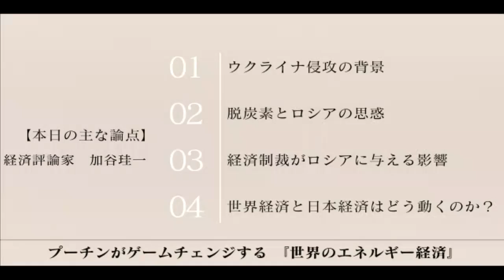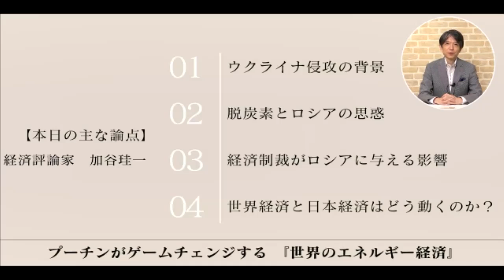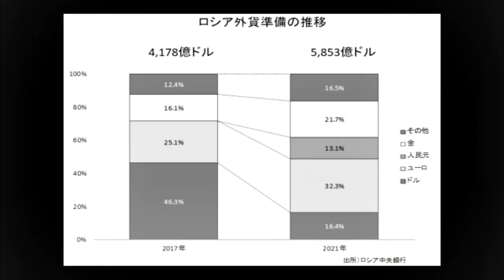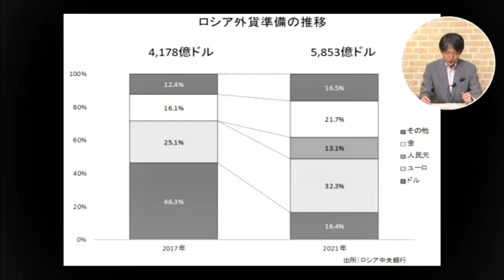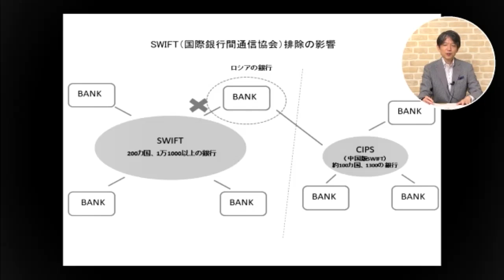「ロシア経済制裁の“不都合な真実”とは？」加谷珪一がウクライナ侵攻“と“危険な経済ゲーム”を解説 ダイジェスト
▼加谷珪一さんによるオンライン講義のフル視聴（72分）はこちらから（文藝春秋digital）
【フル動画】「プーチンがゲームチェンジする『世界のエネルギー経済』」加谷珪一氏オンライン講義

月刊誌『文藝春秋』の特集記事を中心に、
一流の作家や知識人による記事・論考を毎日配信中！
文藝春秋digitalでは、執筆陣のオンラインイベントも毎月開催中。
月額900円で信頼性の高い情報を毎日お届けします。